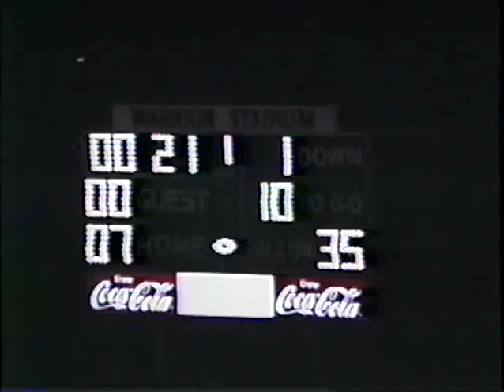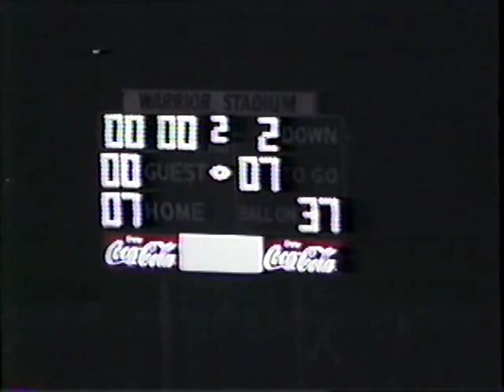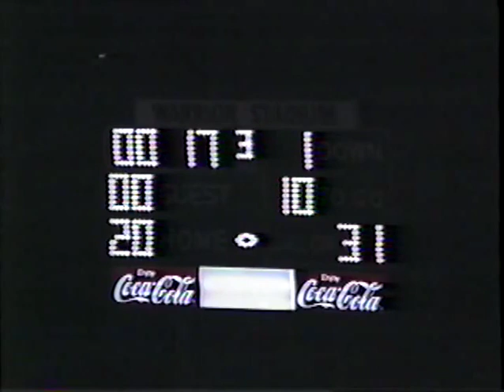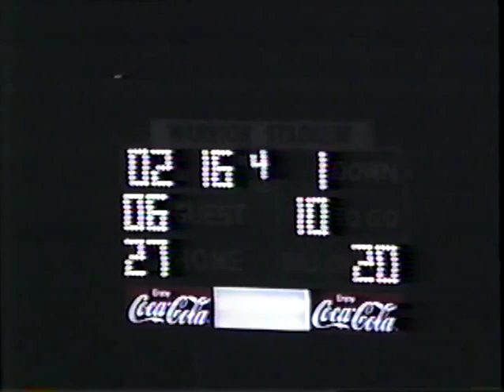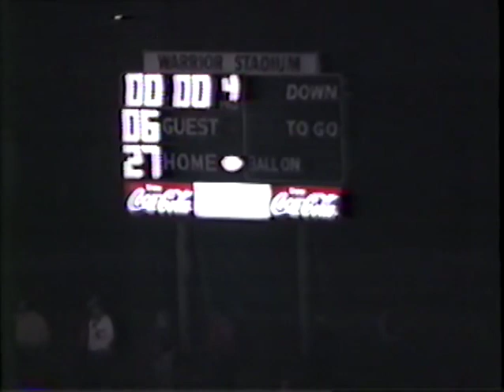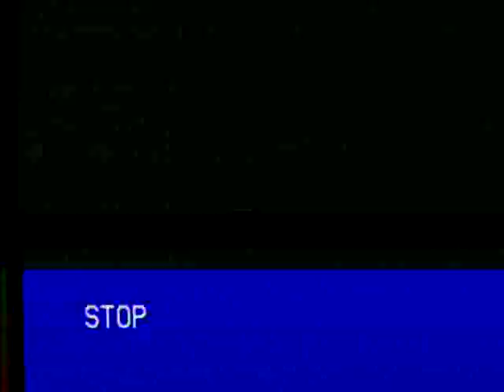1987 Bald Eagle Nittany Panthers @ Montoursville Warriors PIAA High School Football